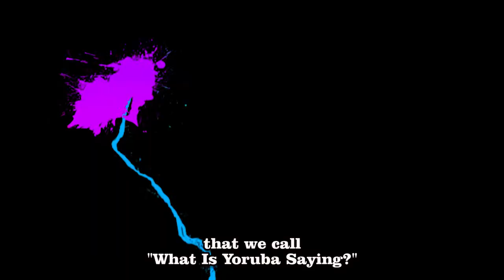KINI YORUBA NWI? ||WHAT EXACTLY DOES YORUBA MEAN?|| A SHOW ANCHORED BY OSINDEKO ADELEKE ON OGONGO TV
KINNI YORUBA NWI?( WHAT EXACTLY DOES YORUBA MEAN) is a show that promotes the YORUBA culture, it showcases the beauty of YORUBA Language in Areas of Names, proverbs, idioms and dressings.

It begins soon

it is anchored OSINDEKO ADELEKE.

Also Watch